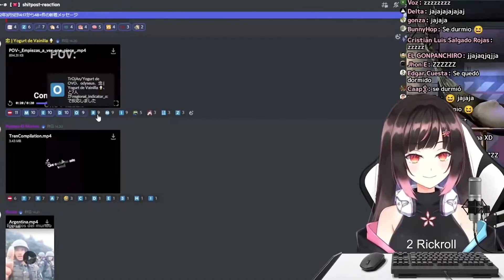POV: Comienzas a ver One Piece